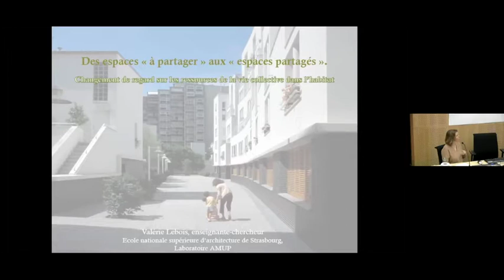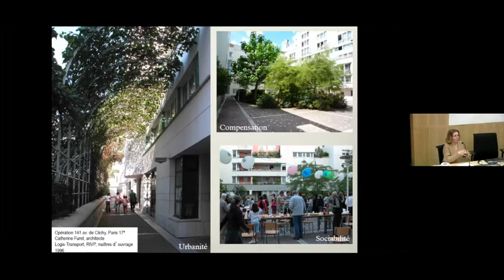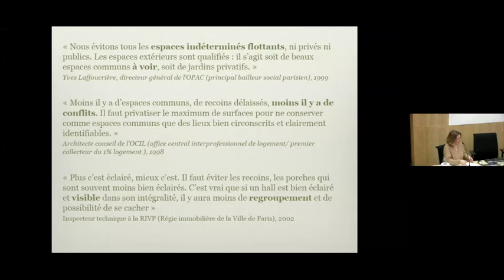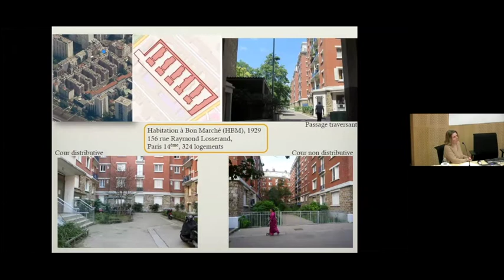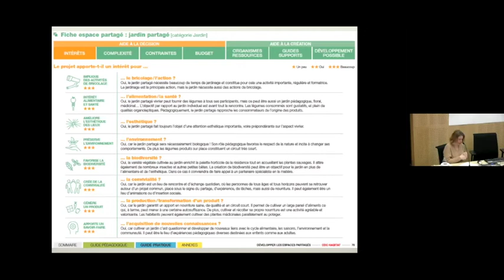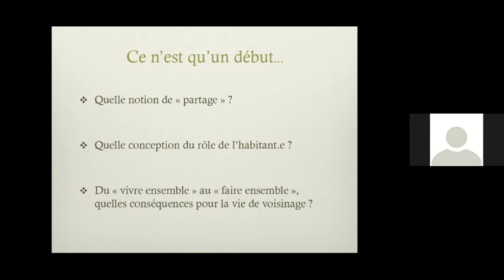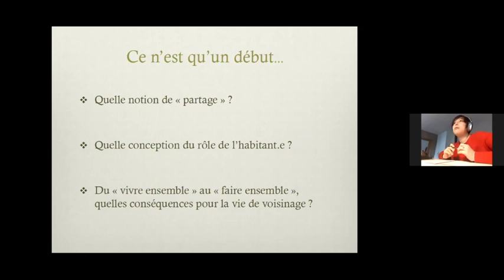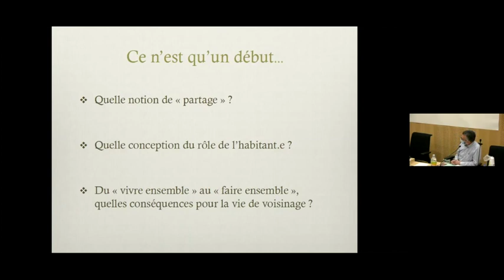Des espaces "à partager" aux espaces partagés par Valérie Lebois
Intervention dans le cadre du Séminaire Eco-Habiter "Construire la transition écologique par l'habiter", organisé par la Zone Atelier Urbaine et Environnementale, l'Université de Strasbourg, la mission Ville en Transition de l'Eurométropole de Strasbourg et l'association Eco-Quartier Strasbourg, le 17 mars 2021.